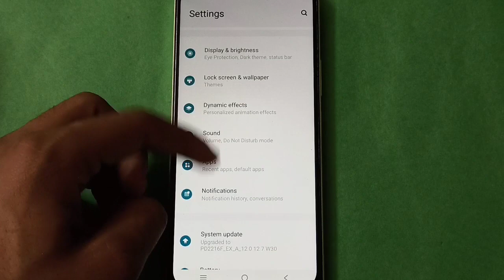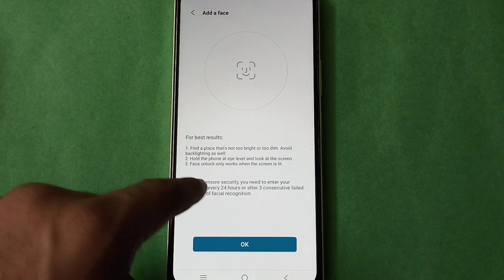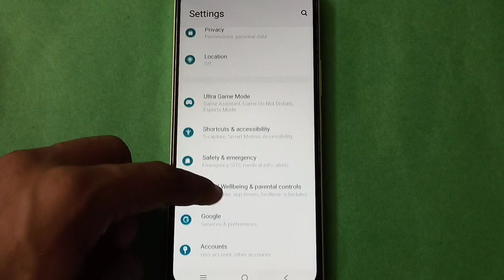Vivo X5 Pro Add face Unlock in setting,Vivo X5 Pro mobile setting kese use kare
oppo a74 5g face loxk setting use kaise kare,how to use face lock setting in oppo a74 5g,poco x5 pro me app lock setting kaise kare,poco x5 pro mobile me app lock kaise kare,mobile ki sabhi setting on kare,mi mobile me talkback off kaise kare,fingerprint lock not showing in settings,oppo a744 5g setting face unlock,call block from vivo mobile in hindi,camera reset settings for all android mobile,switch access ko kaise use karen,fingerprint not showing in settings